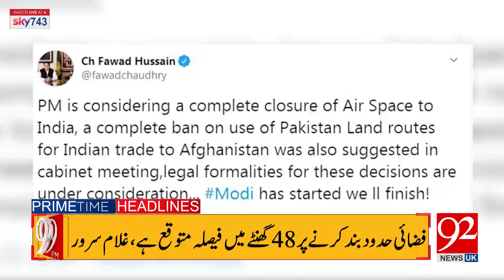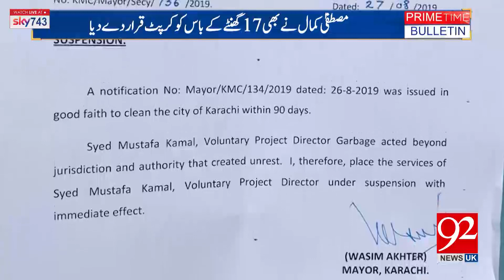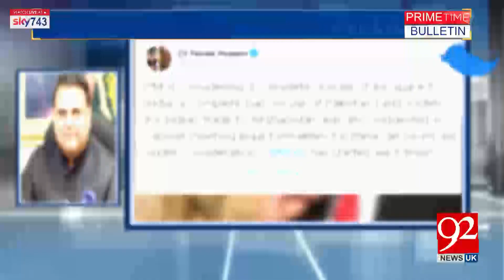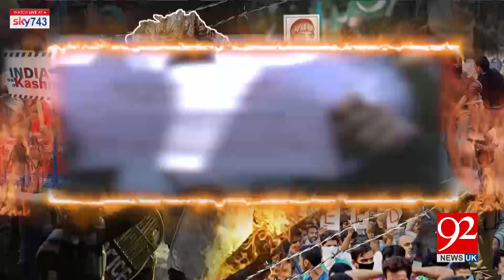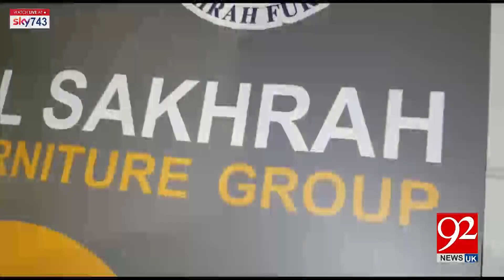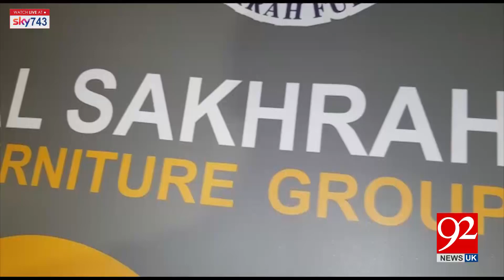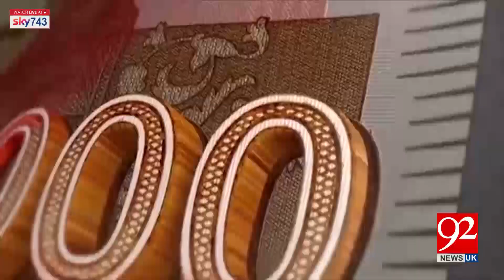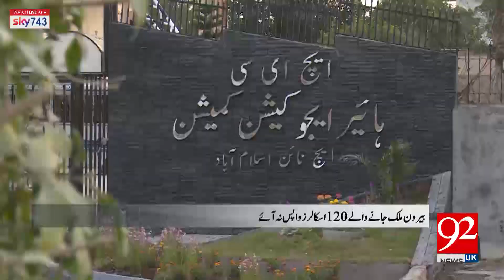Headlines & Bulletin | 9 PM | 27 August 2019 | 92NewsHDUK